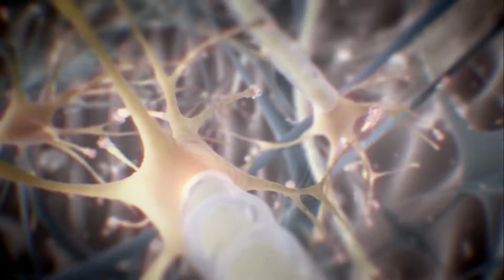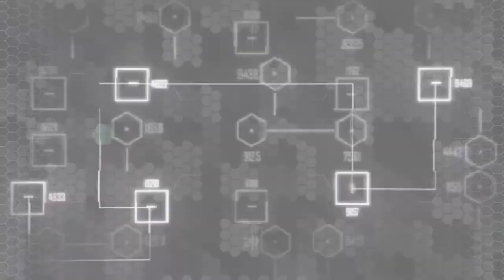Crysis 2 PC Gameplay 1080p 60fps | In at the Deep End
Crysis 2 is a first-person shooter video game developed by Crytek, published by Electronic Arts and released in North America, Australia and Europe in March 2011 for Microsoft Windows, PlayStation 3, and Xbox 360. Officially announced on June 1, 2009, the game is the second main installment of the Crysis series, and is the sequel to the 2007 video game Crysis, and its expansion Crysis Warhead.